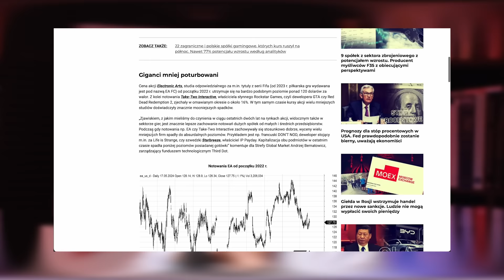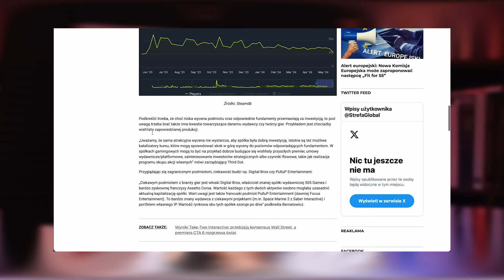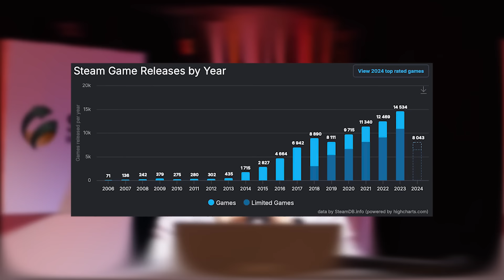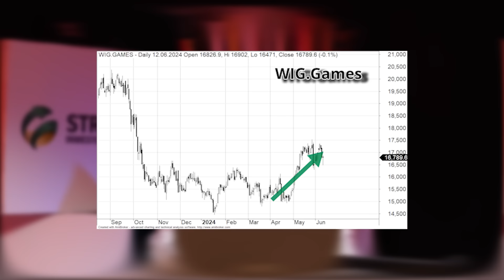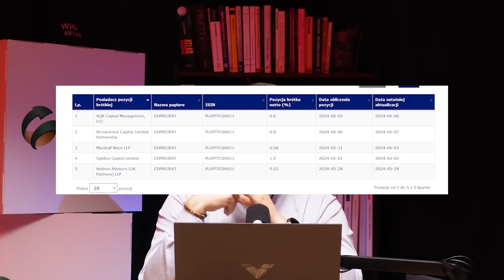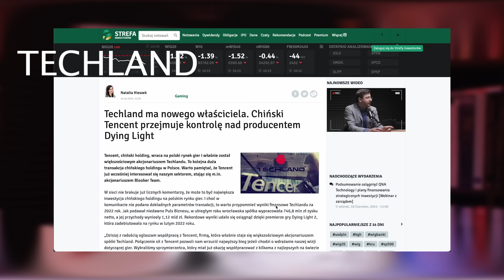Producentów gier z GPW może czekać ponowna hossa - 5 powodów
Bessa na akcjach producentów gier powoli dobiega końca i pojawia się coraz więcej przesłanek, że takie spółki jak CD PROJEKT, 11 bit studios czy nawet PlayWay mogą powrócić do trwałych wzrostów.

Stara zasada giełdowa mówi: kupuj tanio sprzedawaj drogo. Producenci gier to jeden z najsłabszych sektorów na polskiej giełdzie, obok którego trwająca od 2022 roku hossa praktycznie przeszła bokiem. Dlatego w najnowszym wideo z cyklu Gorący Temat rozmawiamy o tym, dlaczego sektor gamingowy może wrócić do łask inwestorów i to jeszcze w tym roku.

Istnieje przynajmniej pięć powodów dlaczego akcje producentów gier z GPW mogą powrócić do łask inwestorów. Pierwszym i najważniejszym jest fakt, że akcje spółek gamingowych są relatywnie tanie, zarówno pod względem wycen nominalnych jak i bardziej wysublimowanych sposobów wyceny, jak chociażby pozycja gotówkowa do kapitalizacji, czy wycena do zaawansowania pipelinu realizowanych produkcji.

Dodatkowo, wygląda na to, że po okresie wzmożonej liczby premier gier na Steam i innych platformach wreszcie konkurencja nieco spadnie. Górka nowych gier wynikająca z hossy pandemicznej już minęła. Tymczasem, polskie spółki są w przededniu premier ważnych dla siebie tytułów. Niektóre podmioty są nawet w przededniu wielu premier, co w obliczu mniejszej konkurencji daje szansę na większy sukces.

Co ciekawe, w krótszej perspektywie odreagowanie w polskim gamingu na giełdzie już trwa. Indeks WIG.Games jest jednym z najsilniejszych indeksów na polskiej giełdzie w perspektywie ostatnich 2 miesięcy. Inwestorzy zaczynają więc powoli kupować akcje największych spółek z tego sektora, a do szczytów hossy z 2020 roku na całym indeksie wciąż daleka droga.

Ostatnim argumentem przemawiającym za tym, że akcje producentów gier znalazły się w interesującym miejscu jest wzmożona aktywność gigantów branży w obszarze M&A. W tym przypadku zwłaszcza uznane studia jak CD PROJEKT czy 11 bit studios mogą stanowić łakomy kąsek dla takich podmiotów i być dużo więcej warte niż obecnie na rynku.

W tym wideo:

    00:00:57 Akcje producentów gier są tanie
    00:03:00 Konkurencja na rynku gier robi się mniejsza
    00:04:20 Kalendarz premier producentów gier z Polski
    00:08:00 Ożywienie na akcjach niektórych spółek gamingowych
    00:10:10 Postępująca konsolidacja i przejęcia w branży gamingowej